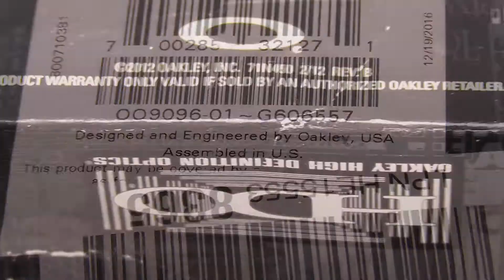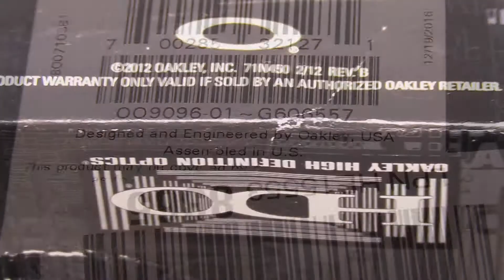Oakley Fuel Cell 9096 Polarized Wrap Around Sunglasses full look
The Oakley Fuel Cell sunglasses are a design for men that boast a sleek and smooth style yet also create a bold statement and allow the wearer to stand out from the crowd! Fusing a fine blend of art and technology, the Fuel Cell sunglasses are perfect for those who like to assert their presence without the need to be too overstated. The sunglasses are designed with a slightly wrapped fit and feature a thick and durable yet lightweight O Matter frame which is enhanced by the effect of the Oakley Three-Point Fit structure that provides maximum comfort. The frames are available in neutral colours such as polished black, brown smoke and brown tortoiseshell or for something a little bolder, frame colours including polished clear and polished black with a blue Oakley logo for an effective pop of colour are also in the offering.

Models Seen:
OO9096-01 Polarized
OO9096-05 Matt